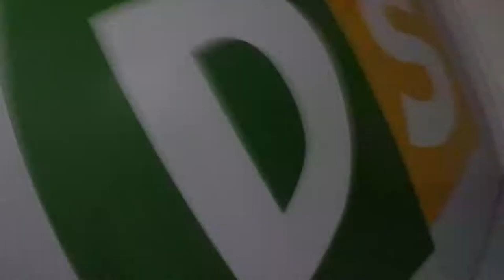Kids Church | Reacting to Mikey Bustos | Kiddie Vlogs Episode 8 | Grandma's House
Kiddie Vlogs Episode 8 | Kids Church at Victory | Reacting to Mikey Bustos' Vids | Cassidy Thanks their Subscribers | Grandma's House

"Is it Yummy ???" - Quade (7) and Cassidy (5) share whether they find the food Yummy or not.  Maybe more... -

"Musical Kids - Let's Rock!" - Musical jams, singalongs, covers, dancing... anything within the realm of rockin' and rollin'. -